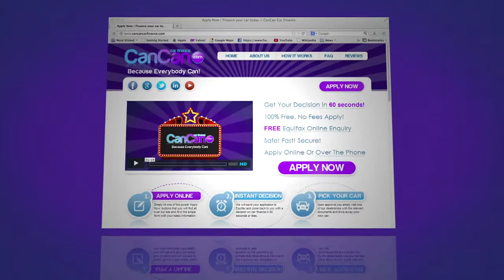Can Can Car Finance Video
This is me voicing Can Can Car Finance's home page instructional video. I'm the voice of their radio ads too. "Because everybody can!"